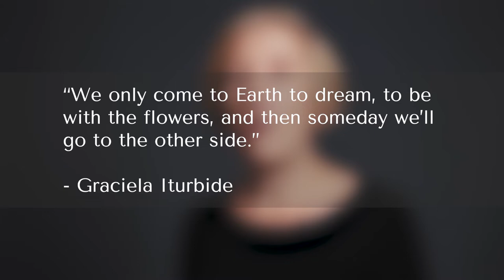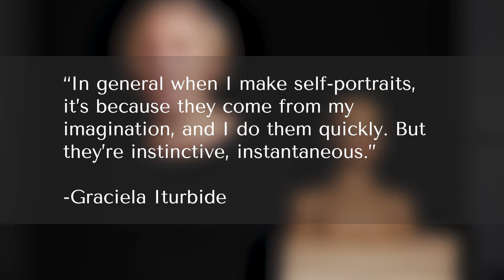Natalie Arriola is Murdering the Classics – Graciela Iturbide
Natalie Arriola is Murdering the Classics is an exploration of great photographers, a behind the scenes window into my creative process, and a philosophical investigation into the nature of photography all wrapped up into one.

Join me in this episode as I explore the work of Mexican photographer, Graciela Iturbide, and create an image inspired by her work.

If you're interested in checking out previous episodes you can find them